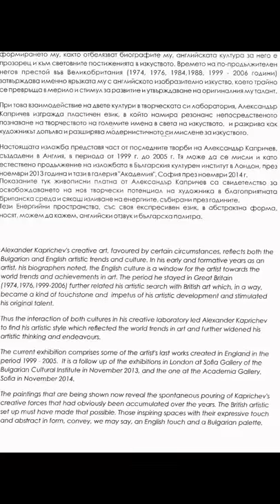VARNA-CITY - PERPETUAL CULTURAL PRETENDER!?!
IN MEMORIAM TO A FRIEND;
MAESTRO ALEXANDER KAPRICHEV;
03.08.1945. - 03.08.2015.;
NOTHING IS FORGOTTEN - INDEED.